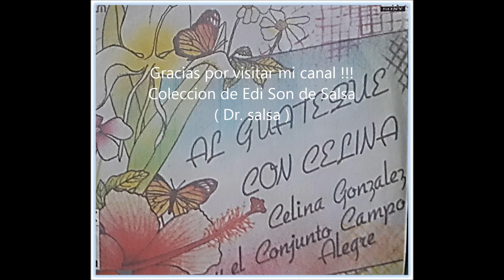No mixtifiques mi son, Celina Gonzalez